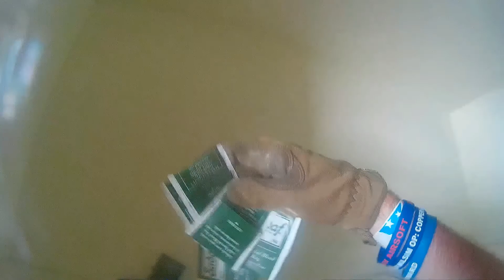EK9 AMS OP Copperhead 2.5 Drug Interdiction Team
After receiving orders from PSA Commander Robert Manore (Kaiju), Platoon Leader Ian Lovers (Snootch) ordered PSU 1 moved to secure Building 10 on Arizona street. After locating a small cache of drugs, PSU1 requested a drug interdiction team to help search and secure any and all further contraband.

Huge thanks to American Milsim, (American Milsim logo copy right AMS, i do not own this logo)

Elite K9 logo copyright EK9

Elite K9 Airsoft team in Phoenix Arizona ripping up the indoor and outdoor fields.

Elite K9 Airsoft Team Instagram (@EK9Airsoft)